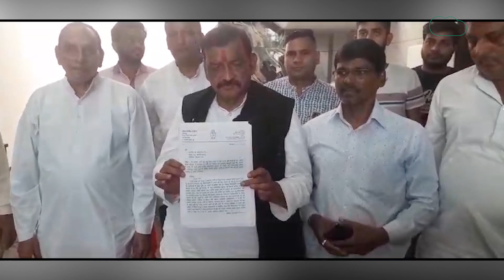MP Election 2023: Congress के इस बागी ने Mhow में पार्टी को दिया बड़ा झटका,अब क्या करेंगे KamalNath?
इंदौर के महू में अब कांग्रेस को बड़ा झटका लगा है.. टिकट ना मिलने से नाराज पूर्व विधायक अंतर सिंह दरबार बगावत पर आ गए और पार्टी से इस्तीफा दे दिया.और निर्दलीय चुनाव लड़ने का फैसला किया. कुछ दिनों से  चर्चा थी की दरबार 2 तारीख को अपना नामांकन वापस ले लेंगे।  लेकिन दरबार में अपना नामांकन फॉर्म वापस नहीं लिया यानी अब तय हो गया है कि वे महू विधानसभा से निर्दलीय प्रत्याशी के रुप में चुनाव लड़ेंगे..कांग्रेस ने महू से इस बार  रामकिशोर शुक्ला को टिकट दिया है..